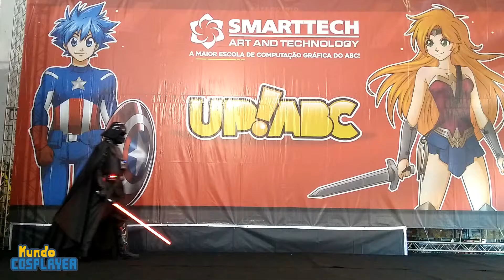Apresentação Cosplay - Darth Vader - UP! ABC 2019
Confira como foi a apresentação cosplay deste cosplayer como Darth Vader no último sábado no Up!ABC em Santo André.